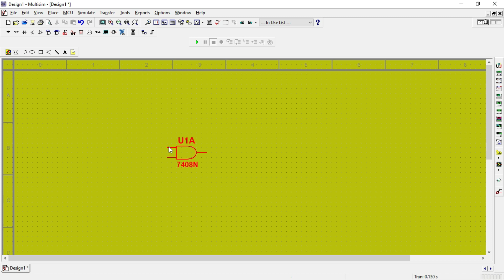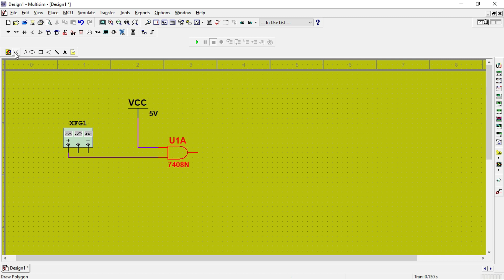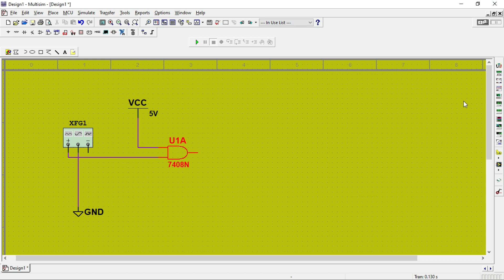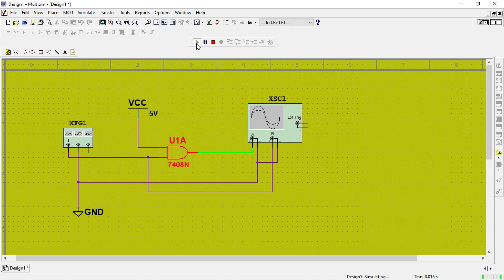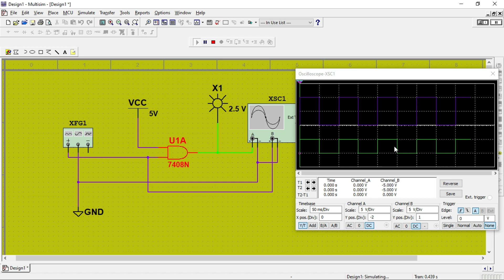👉👉AND gate output Waveform, Multisim,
Welcome to VIVEK DEHRI INSTRUCTOR BIT SINDRI ,this channel is your source for learning everything related to electronics equipments, components, electronics projects, different laboratories experiments,viva-voce question -answer,different types of software and much more in hindi.
I am Uploading Electronics & communication engineering Laboratories and other Activities Videos of the ECE Department.
▶basic electronics lab.
▶digital electronics & logic design lab.
▶analog electronics lab.
▶IoT lab.
▶mini project lab.
▶IoT project.
▶PCB design & soldering
▶autodesk Eagle Software(PCB Designing).
▶multisim software (circuit design)